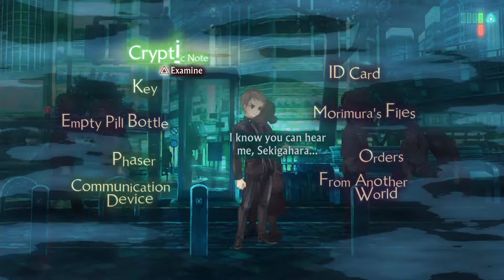13 Sentinels: Aegis Rim to argument, by dać szansę japońskim grom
Jeśli chcesz, to możesz mnie wesprzeć kupując subskrypcję na Twitchu (5$/miesiąc lub korzystając z Amazon Prime).

Łapka w górę też będzie miła :)